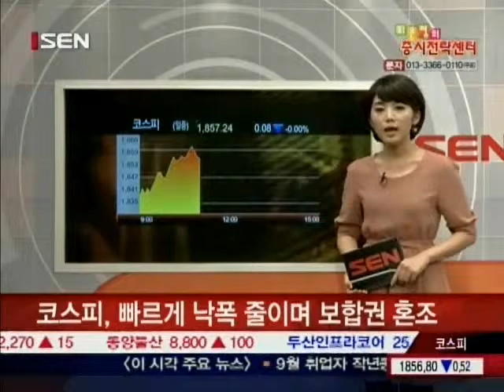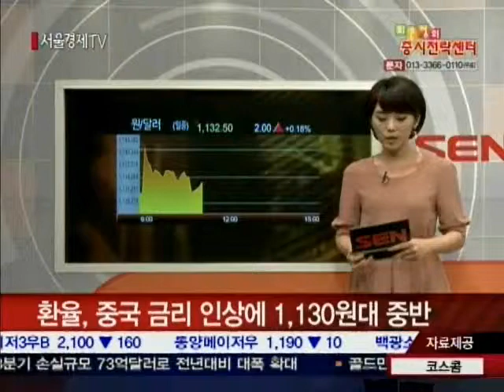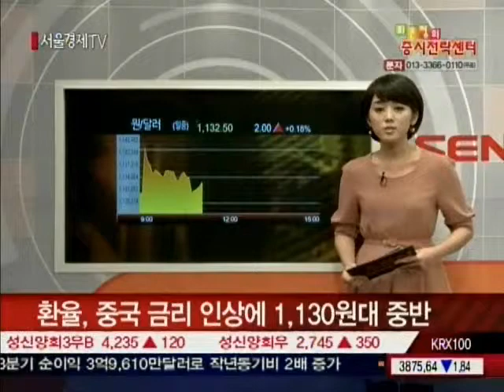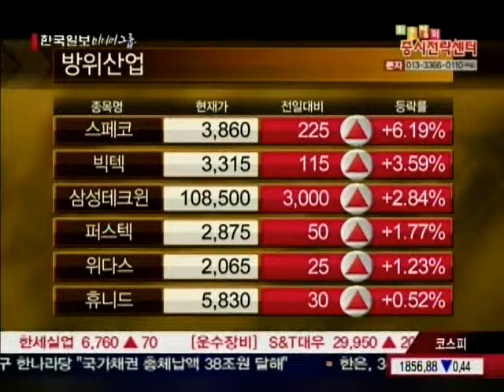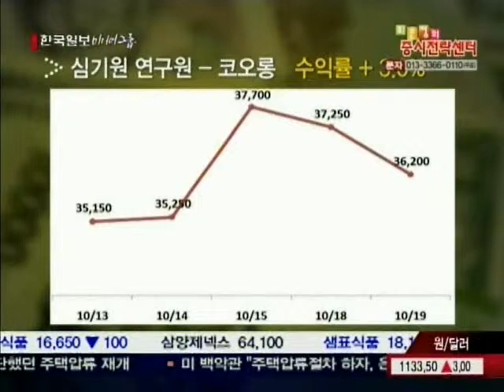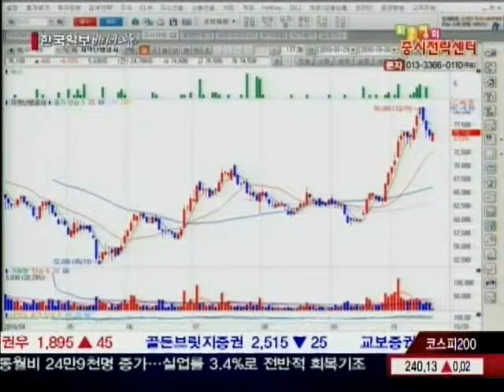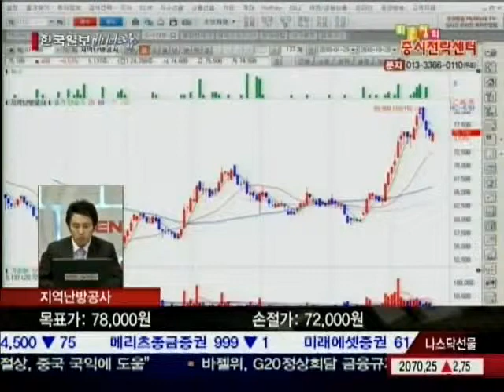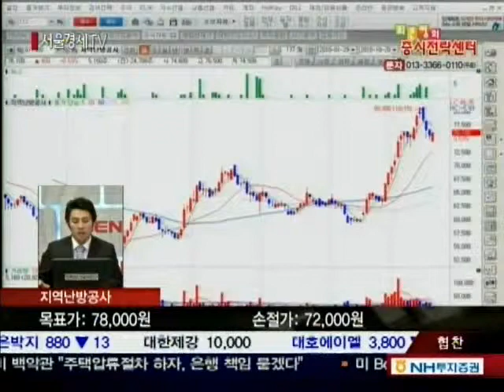20101020_최은정의 증시전략센터_1_152회